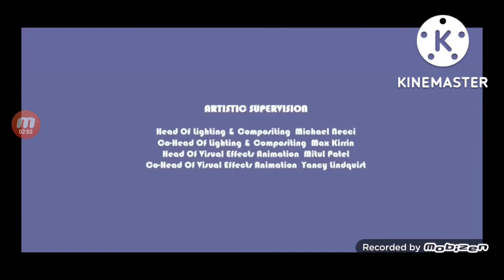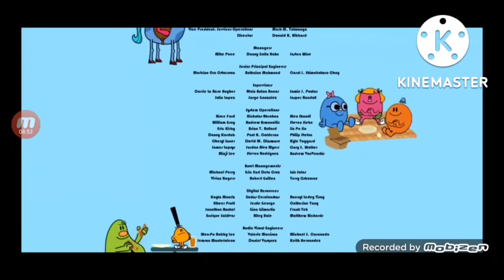The Mr Men & Little Miss Credits Edited (2010)